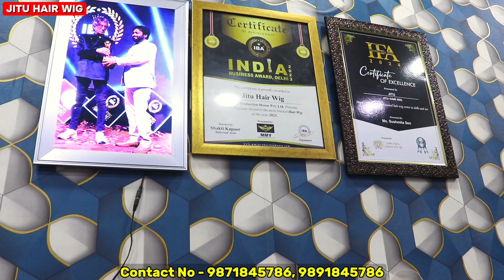Hair Patch सस्ते में लगवाए | Hair Patch Wholesaler & Supplier | 1 पीस भी ऑर्डर करे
Shop name-JITU HAIR WIG
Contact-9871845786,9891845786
Address - Shop No.101, Church Mission Road, Fatehpuri, Chandni Chowk, Near Kakey Di Hatti, Delhi-110006